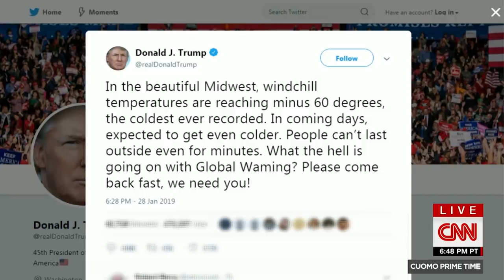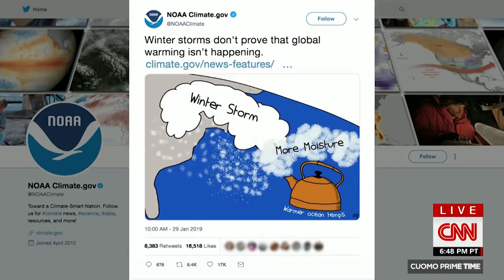See Don Lemon's reaction to Trump's climate change tweet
CNN's Don Lemon and Chris Cuomo discuss President Trump's recent tweet that promotes the idea that cold weather negates global warming.